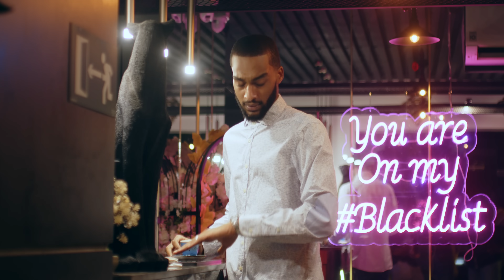Amira Abed - Leggi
Production - Hoside Studio
Lyrics : Bakhao Dioum
Video: Mao Prod
Make up : salomone
Cadreur : oumar Ndiaye
Lumière : Mamadou Dia
Regie : lamine Ba / Racky Diallo
Stylism: Empreinte - Ombelico - Jeunes Tailleurs - Kounta - Kane Diallo Shoes
Hairstyles: Akoya Hair - Touty's Fashion - Enera Beauty
Accessories : 221 Luxury - Noreyni
Remerciement: Restaurant Blacklist - Sea plaza Dakar- Crêperie Praînha Mohamed &

Lyrics :

Leggi
Damay deff ni yow photo profil
Bo solo guéneu ma solou diar né
Pessoum kanam boroma kay fadial bopam
Nimiy safé ci mane rek ley safé ci yow

Leggi
Dangey diay nandité ma def  bandit
Nga tekk ma deal ma tekk la lou metti
Nimiy safé ci mane rek ley safé ci yow  miii

Hee yaw eh
Danga fokni
C'est officiel ,  danga dioum
Né nga loula nekh  deff
Meuno ,  té né nga niofar
Lo bataré ma coupeul leuko
Teggal la ci ay réé

Ah
Khamo maak yow
Tant que dou Diakka ,dou Église
Ba degouma Al Khaïry
Soma nobè
Respectema , ma respecté la
Looloye Game bi
Looloye Deal bi

So beugué niou doundou mbeuguél deug deug
Dangey bay sa xel bi ngey fowé
Ni ngey diobé
Ni  ngey playé

Do guiss kou melni mane
Yaroul leegi
Bala mey dem
Bala may dem nga topou sama guinaw
Nane souma yeugone
Yaroul leggi
Yaroul leggi
Mane doma nop dima fowé
Mane doma am dima fowé

Motax  leggi , mane damay deff ni yaw photo profil

Beug naa leggi
Galanterie diou matt
Yobou ma resto topato ma
Shopingal ma
Té nekhal ma
loloy takh diam am
Bala may dem

Fii kou lambeu ya tey
Noy amé ngalam di wout peureum
Kene dou melni mane
Yaroul leegi
Yaroul leegi

Gnima beug bari naa
Fekhel nga kham mane maay kane
Wala ma dem bayilaa

Negn ci dem kone en avant
Lo batéré ma coupeuleuko kaay
Té lep lo mbalakh ma fethie ko  kaay